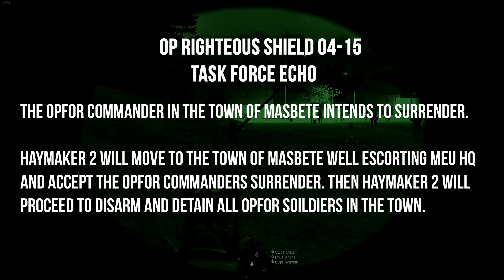Op Righteous Shield 04-15 - TF Echo - 15th MEU Arma 3 Co-op Gameplay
Lest it be said, I was tired

Want to join the 15th MEU? Must be 17 or older